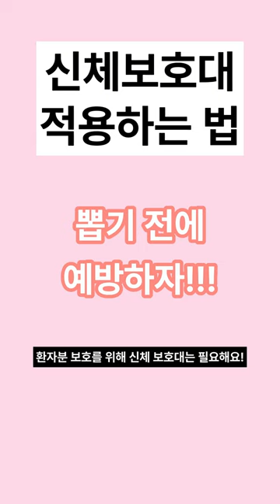신체보호대 적용하는 방법